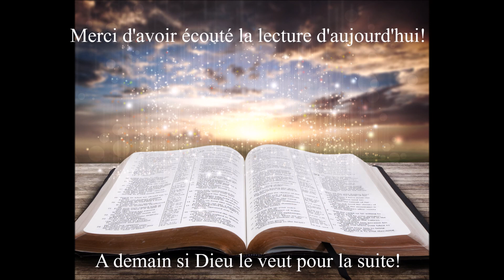Écoute des Évangiles du 21 Octobre